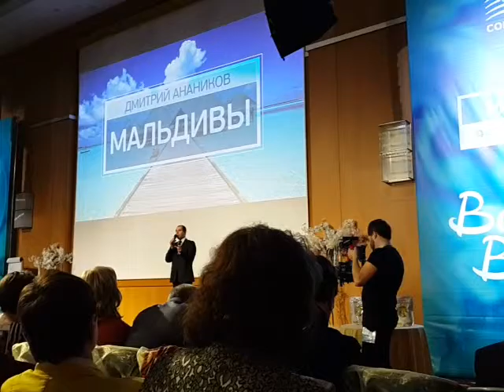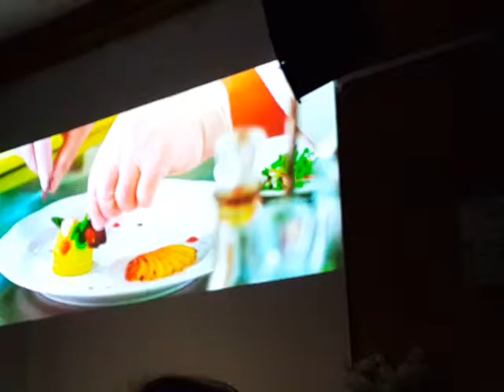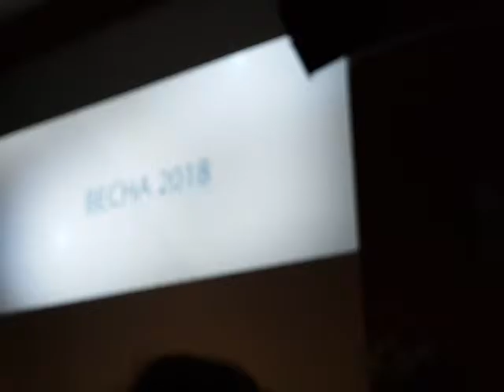10.04.2016 Д.Ананников Мальдивы